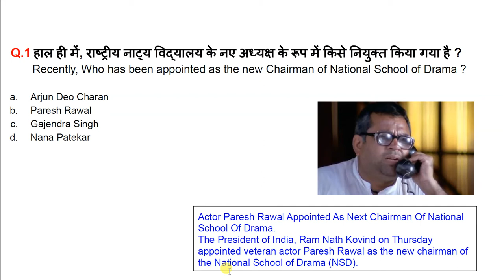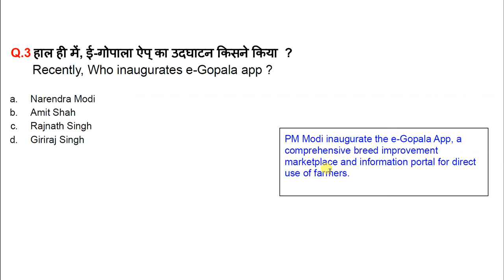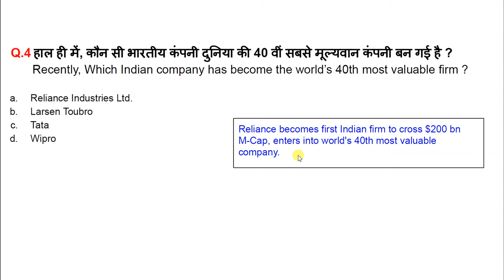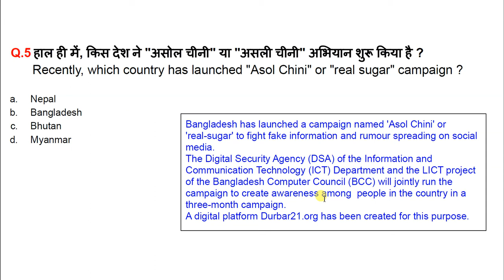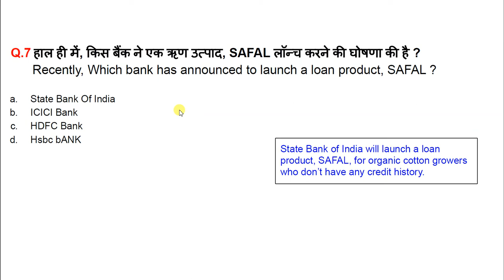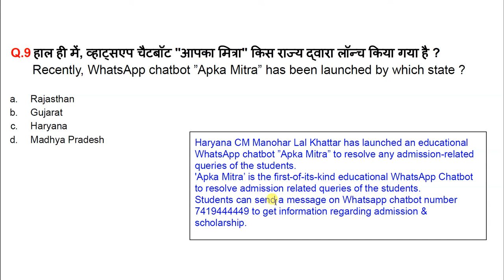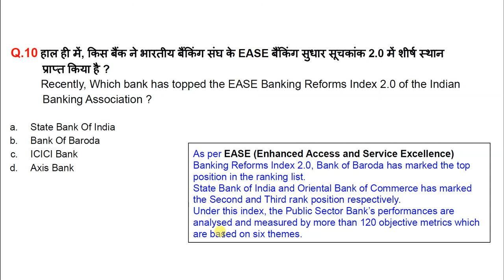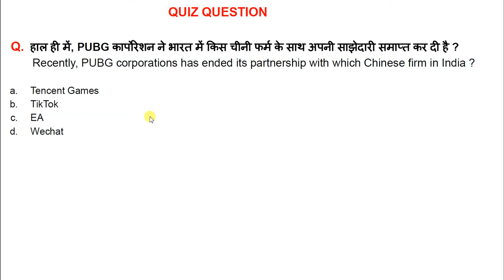11 September 2020 Current Affairs. Daily current affairs by current affairs 360.